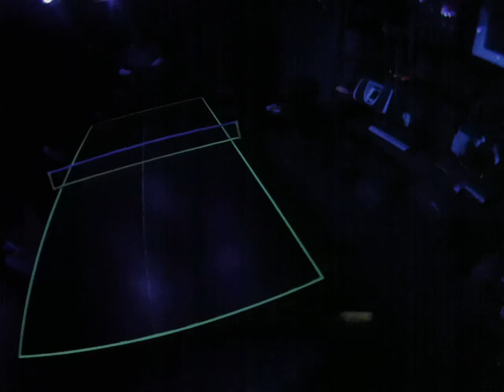Blacklight Ping Pong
WELCOME TO THE THUNDERDOME!!! 2 MAY ENTER 1 WILL LEAVE.